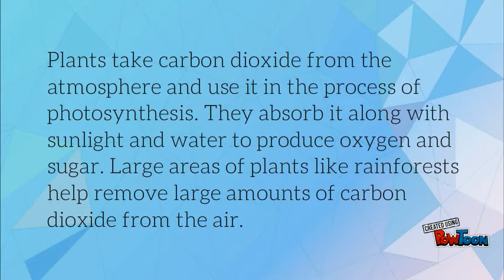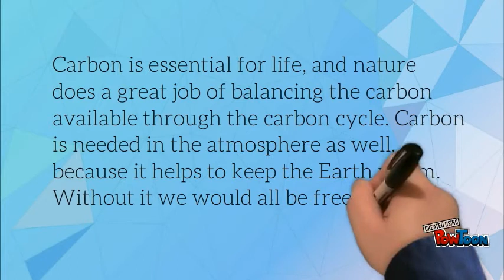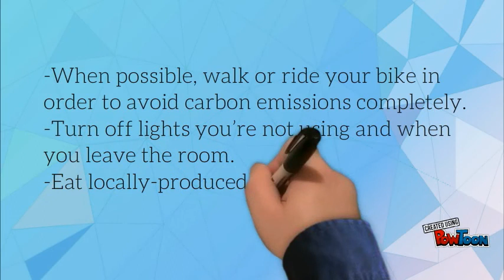The Carbon Cycle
This is a short video that talks about the carbon cycle.-- Created using PowToon -- Free sign up -- Create animated videos and animated presentations for free.  PowToon is a free tool that allows you to develop cool animated clips and animated presentations for your website, office meeting, sales pitch, nonprofit fundraiser, product launch, video resume, or anything else you could use an animated explainer video. PowToon's animation templates help you create animated presentations and animated explainer videos from scratch.  Anyone can produce awesome animations quickly with PowToon, without the cost or hassle other professional animation services require.